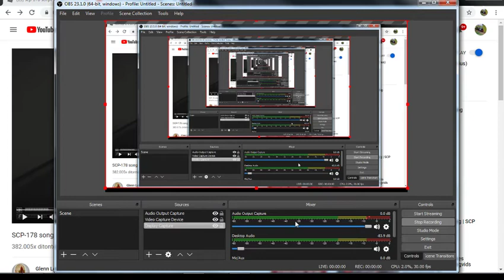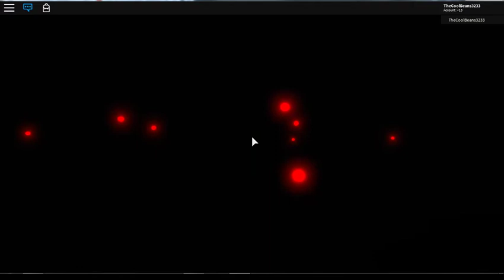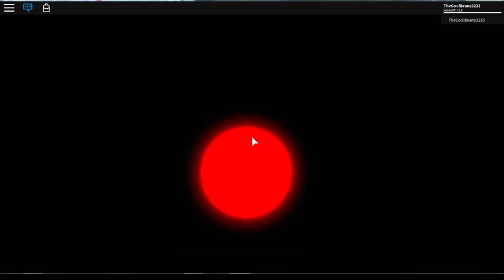SCP-178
Well here it is. My first 3D Glasses.